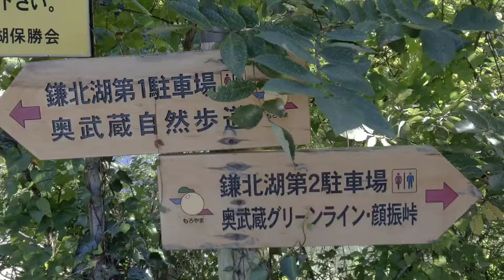1.5倍速でどうぞ！埼玉 毛呂山 鎌北湖 埼玉県民のソウルスポット！ダムの水ぜんぶ抜いた後2021年9月現在の水位！「乙女の湖」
埼玉 毛呂山 鎌北湖 ダムの水ぜんぶ抜いた後2021年9月現在の水位！

JAPAN trip!

Visite touristique